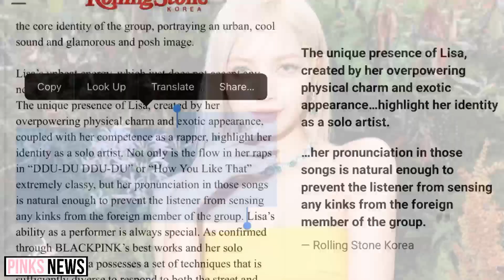Lisa & Jisoo Disrespected in Article| Blackpink's Event Cancelled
0:00 - Blackpink Event Cancelled
0:30 - Lisa & Jisoo Disrespected in Article
1:47 - Subscribe For Blackpink Daily Updates